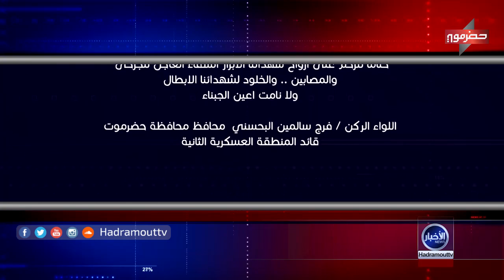اخبار 22 12 2018